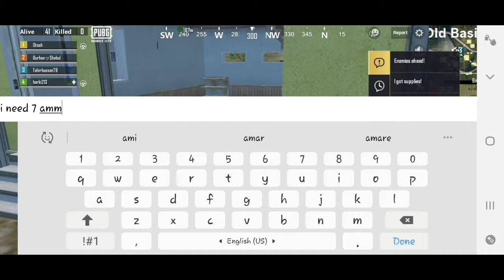Me & My Girlfriend Win Cheken dinner | My Girlfriend is Very Happy to This Winning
Burhan uddin shabul is provides basic and advanced level Songs, WhatsApp Status Videos, Funny videos related video for free, you can ask a question about your problems, request for a video
website and read articles on my website you can fill request form, contact form, or ask questions on discussion page, I and Our team respond quickly and you can also resolve others problem on my site by sharing your knowledge or experience on discussion page..